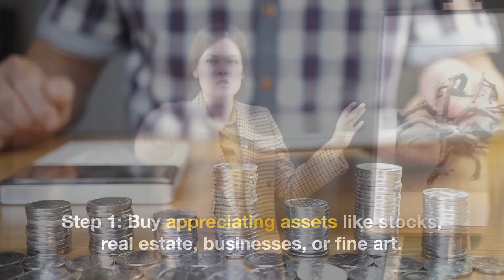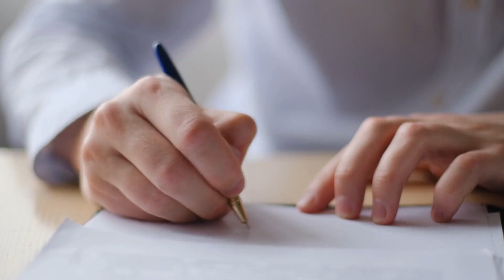How the Wealthy Pay Less Tax: Buy, Borrow, Die.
Ever wondered how the rich minimize their taxes? Learn about the 'Buy Borrow Die' strategy, a tax planning method used by the wealthy. This quick 3-minute video could change the way you think about taxes.

► Ready to start your investment journey? Check out Questrade, one of Canada's top online brokerages, perfect for both new and experienced investors.